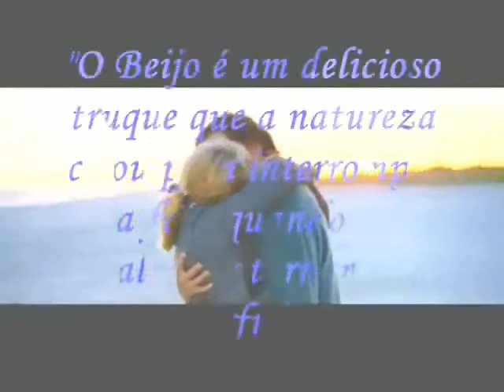GRUPO IMAGINATION ANOS 70/80 - ALL NIGHTS LOVIN´